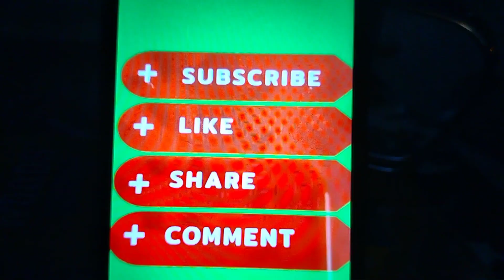Friday Heart relaxing calm sea sound.💤🏊🌺💕21.7.23.